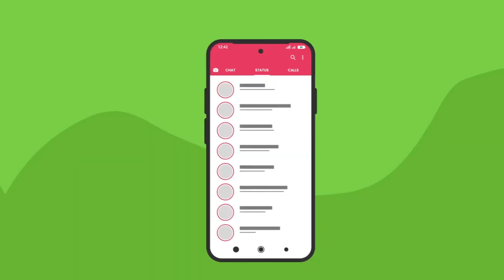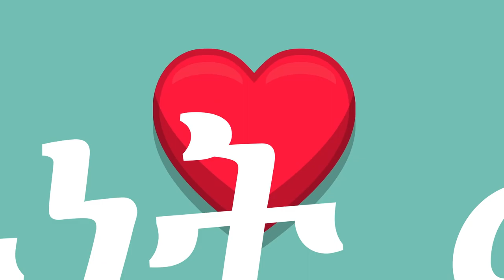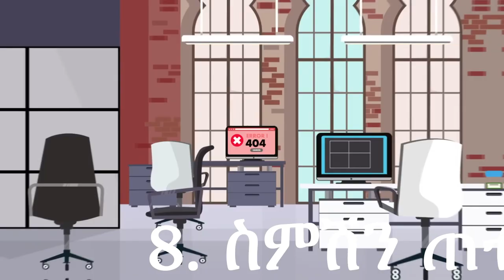ethiopia_ሚስጥር ማድረግ ያለባችሁ 10 ምክሮች | Things u should kept in secret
ሚስጥር  ማድረግ ያለባችሁ 10 ምክሮች  | Things u should kept in secret  | ethiopia | kalexmat